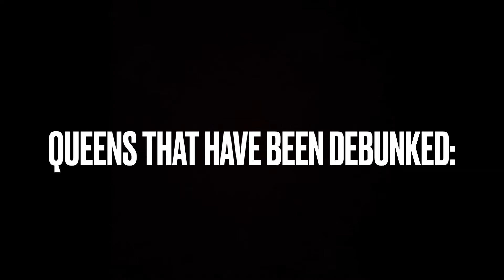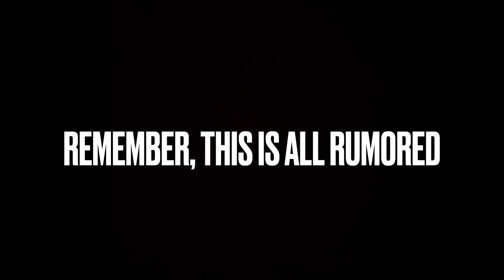RuPaul's Drag Race All Winners Rumored Cast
The rumored cast for RuPaul's Drag Race All Winners. It's happening!